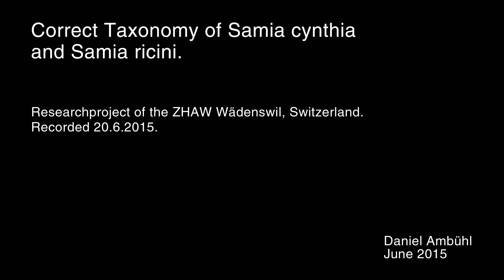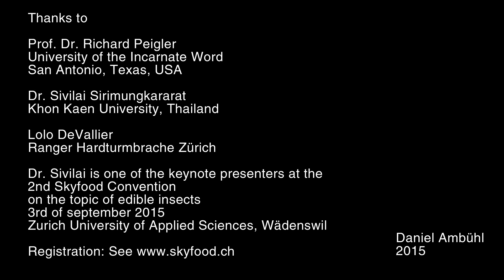Taxonomy of Samia cynthia and Samia ricini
Thanks to Prof. Dr. Richard S. Peigler from the University of the Incarnate Word in San Antonio, Texas, USA we feel certain that our Eri silkmoth is rightly named Samia ricini (Wm. Jones, 1791).